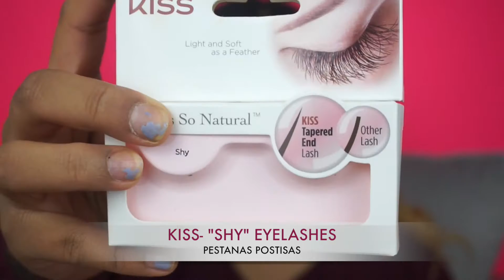Maquillaje de Nicole "Nikki" Brizz- Amores Verdaderos (Eiza Gonzalez)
COMPRATE UNA ALCANCIA Y AHORRATE TUS COMENTARIOS! Jajajajaja no se crean esa no mas es una de las frases tan famosas de Nicole Brizz en Amores Verdaderos! Hoy les traigo el maquillaje de Nicole Brizz y de verdad espero les guste! Se me olvido mencionarles que ya me había hecho las cejas.. Pues ya saben me las hago igual todo el tiempo. Espero les guste este video y disculpen las uñas feas !!

♡ Productos Mencionados♡
Prebase de Maquillaje:
- COVER FX: Mattifying Primer With Anti-Acne Treatment
Base de Maquillaje:
-Tarte Rainforest of the Sea Foundation- Medium Tan Sand
-Too Faced- Born This Way- Sand
Correctores:
- Tarte Rainforest of the Sea (Medium)
- Compacto de Correctores (Lo agarre en Ross por $10 o $11!!!)
Compacto De Polvo:
Paleta de Sombras:
-Too Faced Natural Matte Palette
 ☆ Lace Teddy
 ☆ Honey Butter
 ☆ Chocolate Cookie
 ☆ Heaven
-Too Faced Totally Cute Palette
 ☆Chocolate Donut
-NYX
 ☆ yellow eyeshadow
-Tarte Graveyard’s Girl Palette
 ☆Gator Wings
Delineador:
-Revlon Colorstay Liquid Eyeliner
-Covergirl- Queen Collection Vivid Impact Black Eyeliner
Pestañas Postizas:
-KISS “Shy”
Rimel:
-Dior Diorshow Lash Extension Effect Volume Mascara
-Too Faced Better Than Sex Mascara
Rubor:
- proFusion Blush & Bronzer
Labios:
-MILANI “Matte Darling”
-Cualquier Brillito de Labios (Yo no le pude leer la marca al mio jaja sorry pero lo venden en Walgreens)

♡ Siganme! ♡

♡ Muchas Gracias por su amor y apoyo! xx
Yo no soy dueña de esta MÚSICA ! !
FTC : No es un video patrocinado ! Todas las opiniones son mías !♡